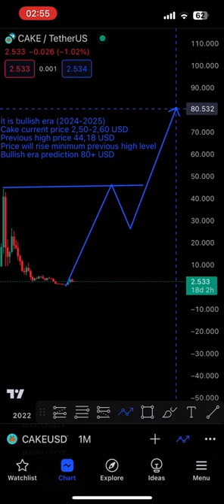Prediction of CAKE coin in 2024 📊📈